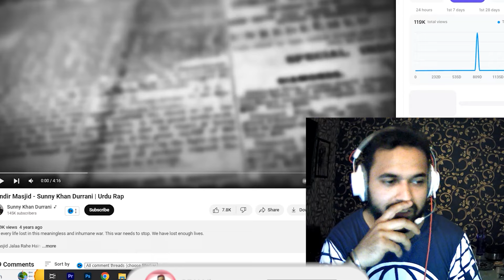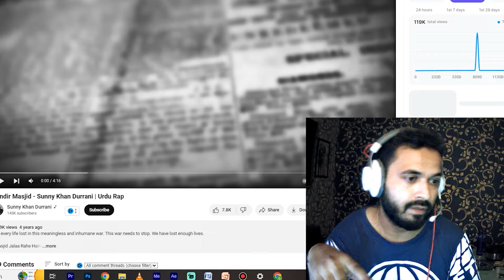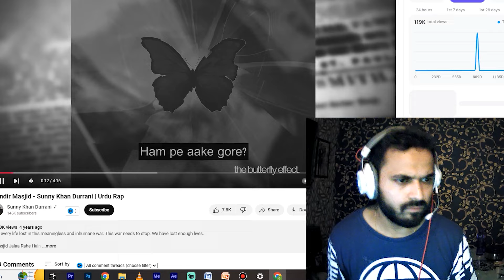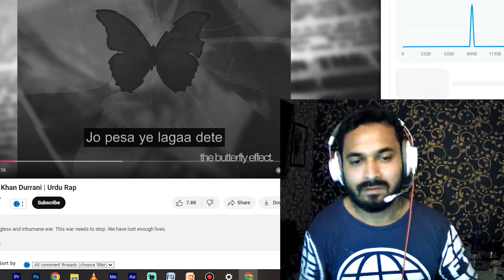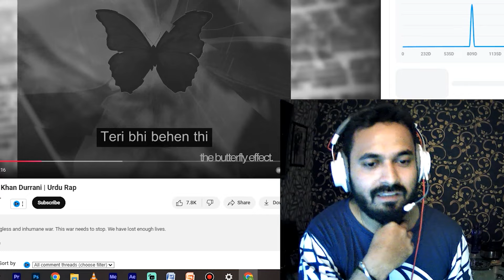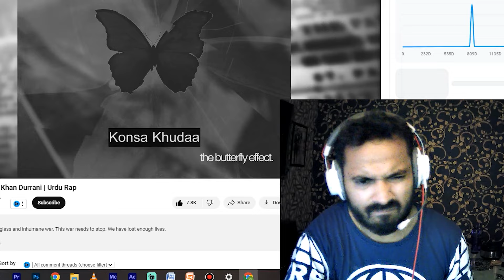India 🇮🇳 Reaction On Mandir Masjid Sunny Khan Durrani Hindu Muslim Issue Song | GDX Reacts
Peace